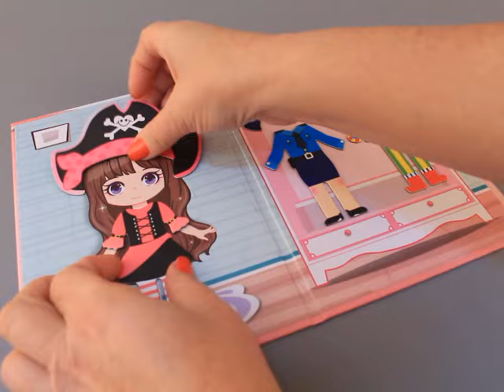Магнитна игра Професии